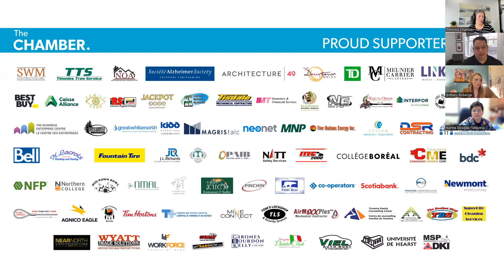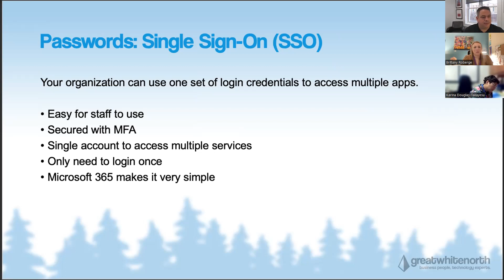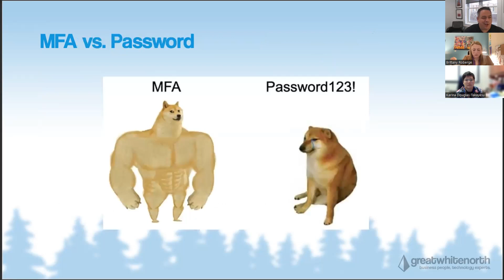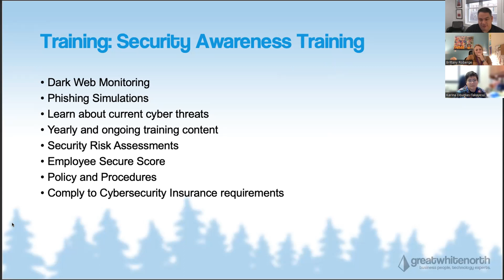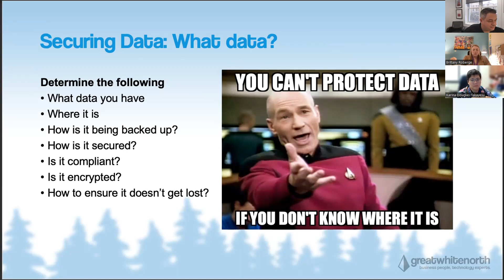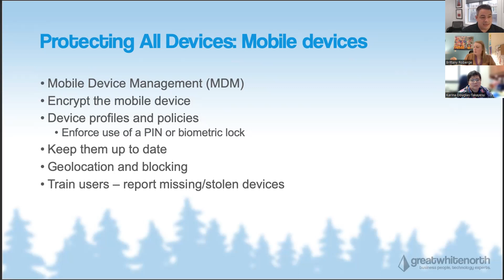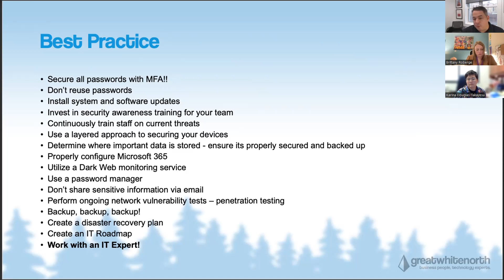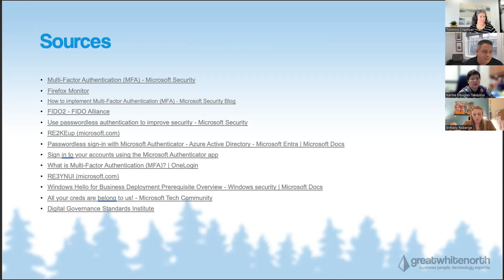Improve your Cybersecurity: Great White North Technology Co.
Join The Chamber and Great White North Technology Consulting Inc. and learn ways to improve your company's cybersecurity.

Topics include:
- Password and MFA;
- Keeping your devices up to date;
- Training staff;
- Protecting all devices; and
- Securing data.